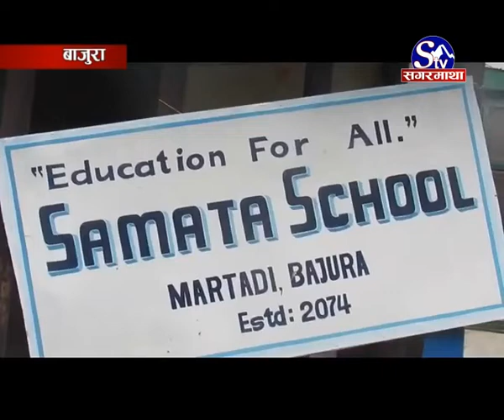बाजुरामा समताको शाखा बिबाद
सबैका लागि शिक्षा भन्ने नाराका साथ चालु शैक्षीक सत्रदेखि ७७ वटै जिल्लामा विद्यालय बिस्तार गरेको समता स्कुलले सुदुर पश्चिमका अधिकांश जिल्लामा बिनाअनुमति धमाधम बिद्यार्थी भर्ना गर्न थालेको छ ।
मासिक १ सय रुपियाा शुल्क लिएर अंग्रेजी माध्यममा नर्सरीदेखि स्नाकोतरसम्म अध्यायन गराउादै आएको समता शिक्षा निकेतनको बाजुरा शाखा पनि बैधानीकता सम्वन्धी बिबादमा परेको छ ।